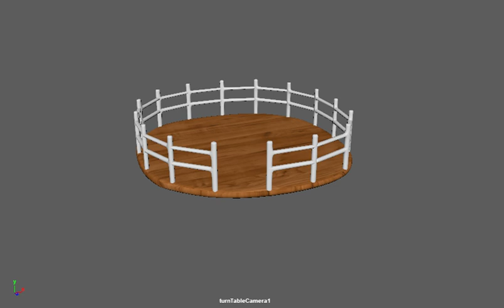Boat Dock Playblast